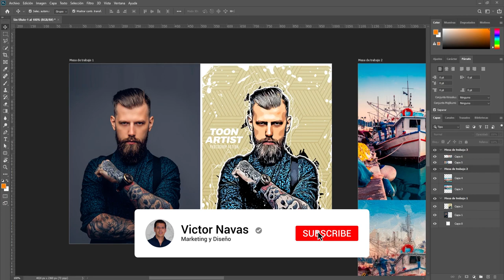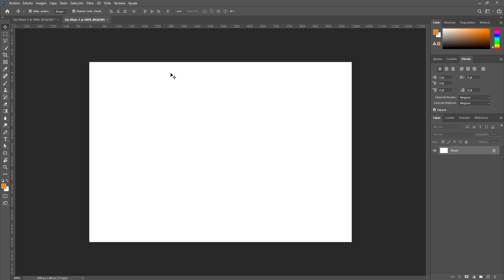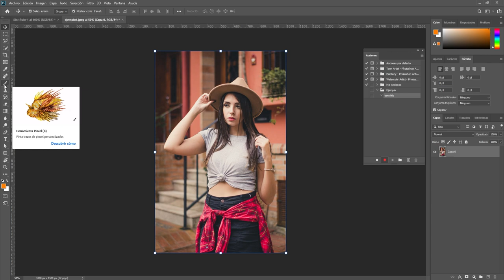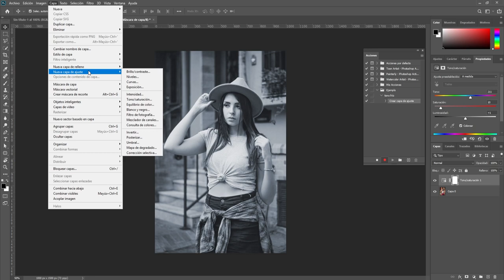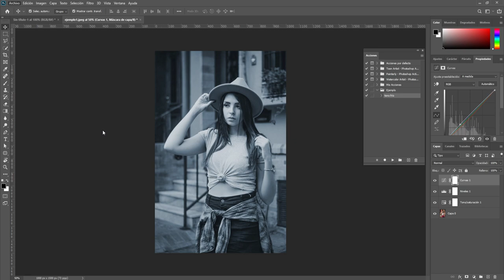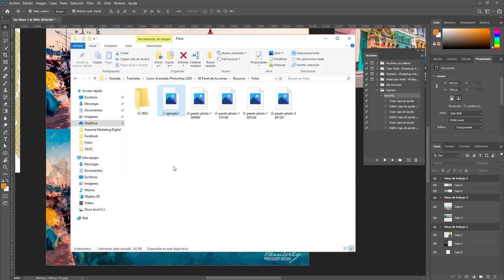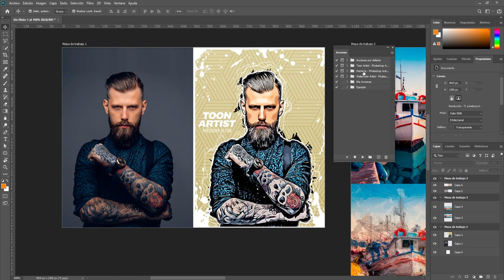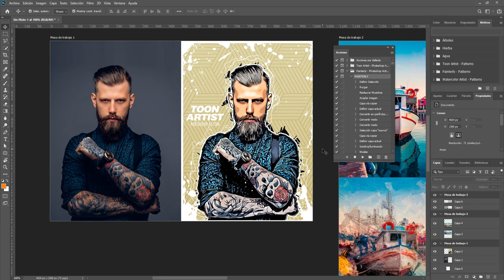06 CURSO AVANZADO de Photoshop CC 🔥GRATIS🔥 Panel de Acciones | Victor Navas 2020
✅ Ingresa al GRUPO de Facebook y comparte tus Proyectos, Dudas y Comentarios 😎

➡️ Este es el sexto capítulo del curso de Photoshop CC y aprenderás a crear tus propias acciones con el panel acciones para que puedas automatizar tus trabajos de fotografía o de retoque digital.

Descarga aquí los recursos utilizados en este capítulo "La práctica hace al maestro"

🔥También te invito a que visites mi Blog, puedes encontrar temas interesantes🔥

 ⚠️RECUERDA: ⚠️

¡ÚNETE YA!

Si te ha gustado este vídeo,  Dale un Like al video 😉

Déjame un comentario y dime ¿Qué te gustaría seguir aprendiendo?

¡Subo vídeos cada semana!